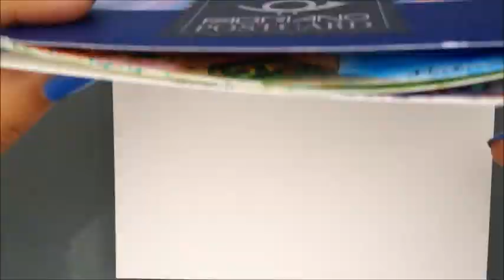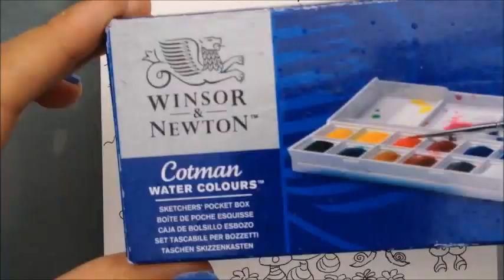Hug a Tree illustration with ink and water colours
Today I Hug a Tree illustration!!! The idea is to illustrate a little action to escape from the caotic routine or just from the caotic mind. Feel energised from the contact with a Tree, meditate in nature and take time for ourself.
The Medilludesign idea is as well to use a routine object such as a Mug cup as reminder for this easy but powerful action.

Medilludesign art prints are availavle on Zazzle, Please note that you can choose your country, following some zazzle store: